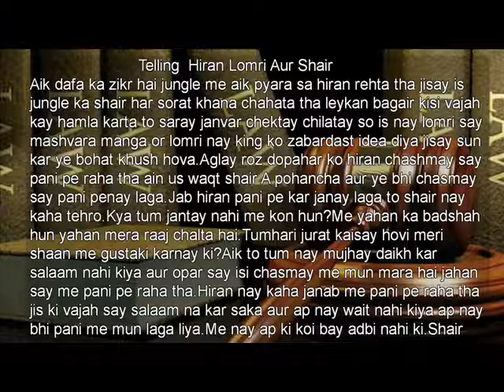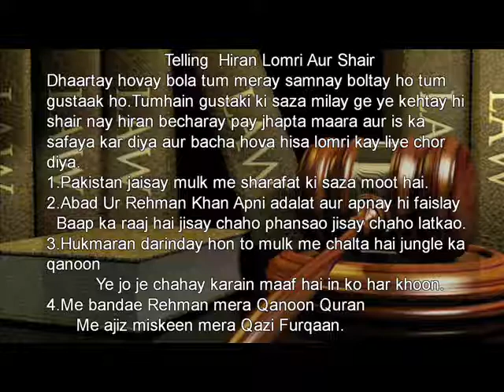Haqeqat By Poet Of Pakistan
The Mask Boy